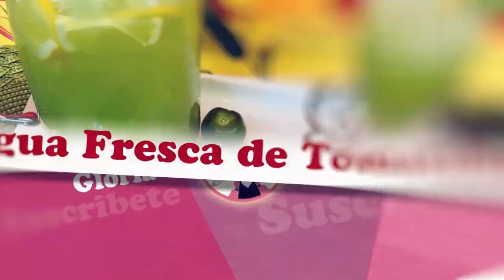Taquitos de Pollo Dorados | Receta Perfecta para el Cinco de Mayo | Gloria en la Cocina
Hola, amantes de la comida mexicana! 🌮🎉

Bienvenidos a 'Gloria en la Cocina', donde hoy les enseñaré cómo hacer unos deliciosos taquitos de pollo dorados, perfectos para la celebración del 5 de mayo. Si eres fanático de los tacos de pollo, te encantará esta receta. No solo es deliciosa y fácil de preparar, sino que también es la comida perfecta para este día festivo.

En este video, te mostraré paso a paso cómo hacer taquitos de pollo dorados para el Cinco de Mayo con ingredientes que puedes encontrar fácilmente en tu supermercado o incluso los que ya tienes en casa. Así que, ¡a celebrar y disfrutar de estos ricos tacos de pollo en este día festivo! ¡Manos a la obra!

Si disfrutas de mis recetas, por favor déjame saber dándome un "Me Gusta" 👍 ¡Eso me ayuda muchísimo!